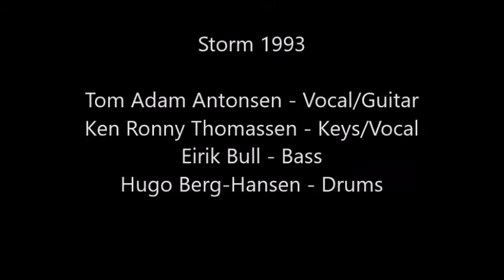14. Wild Women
Storm 1993
Tom Adam Antonsen - Vocal/Guitar
Ken Ronny Thomassen - Keys/Vocal
Eirik Bull - Bass
Hugo Berg-Hansen - Drums